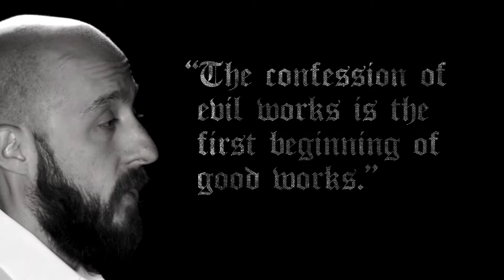Achan Week 3 Bumper (Confession)